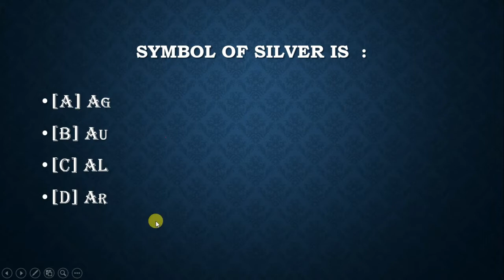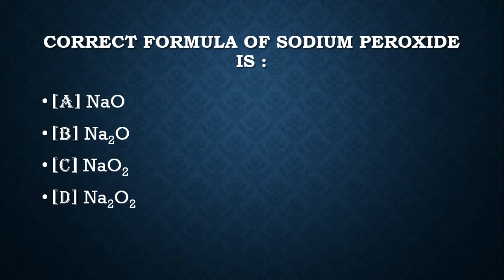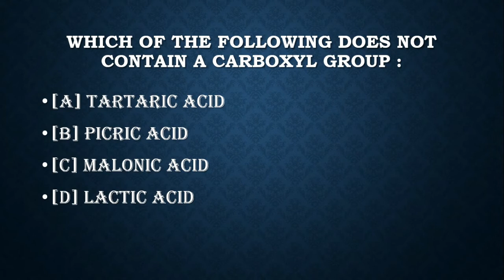Best question of chemistry in polytechnic part 5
Hello friends,
Today I will tell the 5 best question of chemistry which asked in polytechnic exam. I always tell you the best question from the top question paper of polytechnic.

Also see my previous video to improve your skill and knowledge  link is given here.
1-the 5 best question of chemistry of polytechnic part 4

2- the 5 best question of chemistry !! which asked in polytechnic exam (part 3)

the 5 best question of chemistry of polytechnic part 2

To go on my website click on this link

you can download free hd images of i-Phone and also you can buy i-phone at low price then click on this link